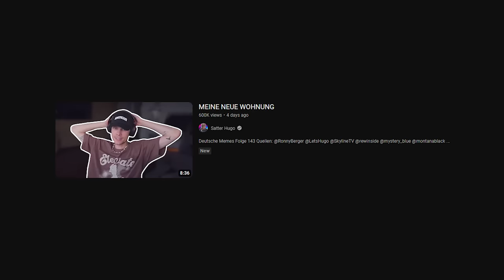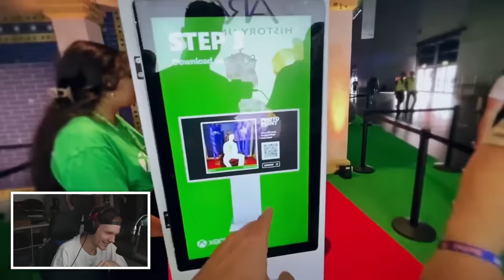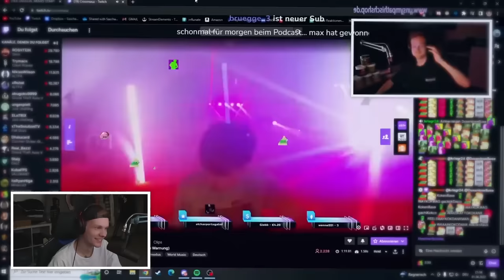Marc Gebauer ist der TEUFEL in Person 😂 + Call | Satter Hugo Reaktion